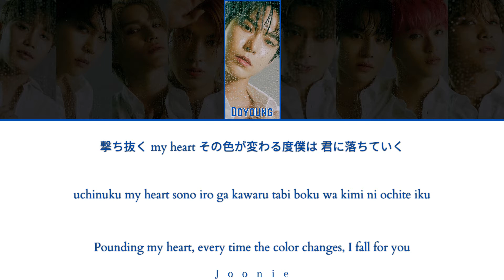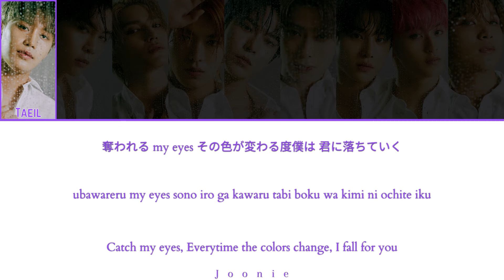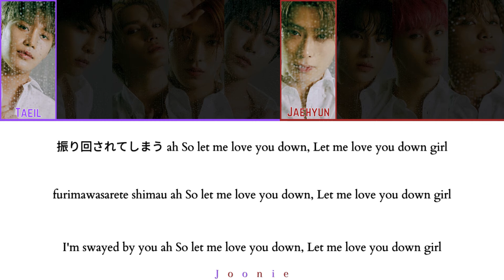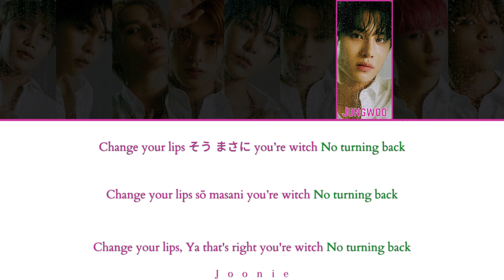NCT 127 'Lipstick' Lyrics (Color Coded Lyrics Kan/Rom/Eng)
Artist: NCT 127
Song: Lipstick
Album: Loveholic
Released: 2-17-21